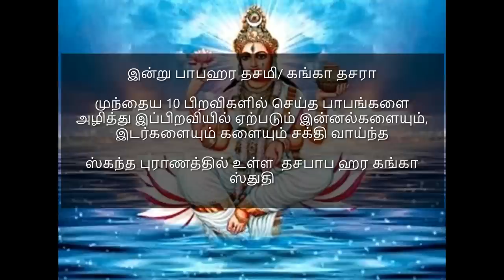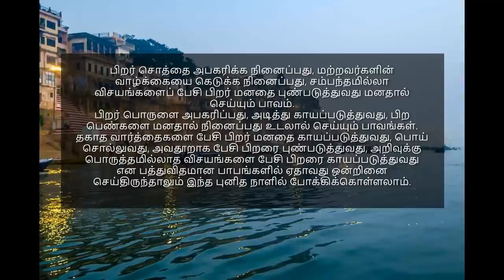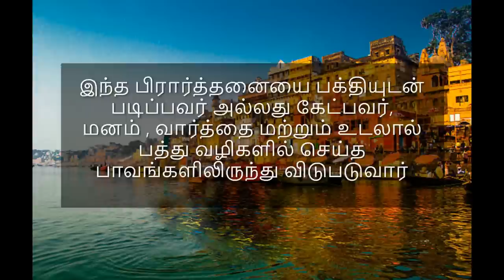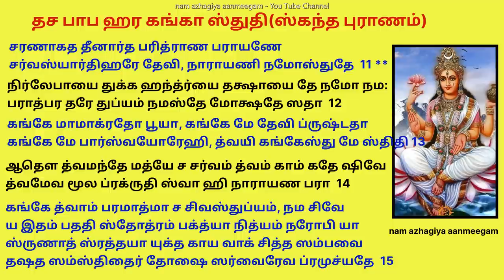முந்தைய 10 பிறவி பாபங்களை அழித்து இப்பிறவி இன்னல்களை நீக்கும் தசபாபஹர கங்கா ஸ்துதி பாபஹரதசமி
முந்தைய 10 பிறவிகளில்‌ செய்த பாபங்களை அழித்து இப்பிறவியில்‌ ஏற்படும்‌ இன்னல்களையும்‌, இடர்களையும்‌ களையும் சக்தி வாய்ந்த
ஸ்கந்த புராணத்தில் உள்ள  தசபாப ஹர கங்கா ஸ்துதி

வைகாசி மாத சுக்லபட்ச தசமி பாபஹர தசமியாகவும் கங்கா தசராவாகவும் கொண்டாடப்படுகிறது.
அன்று பாபங்களை அழிக்க (பாப ஹர) வல்ல ஸ்தோத்ரங்களை ஜப பாராயணம்‌. செய்வது மிகுந்த நன்மை பயக்கும்‌.
புண்ணிய நதியாம்‌ கங்கையை துதி செய்யும்‌ இந்த ஸ்தோத்ரம்‌ ஸ்கந்த புராணத்தில்‌ உள்ளது.
அரிதான சக்‌தி வாய்ந்த இந்த ஸ்தோத்ர பாராயணம்‌
முந்தைய பத்து பிறவிகளில்‌ செய்த பாபங்களை அழித்து இப்பிறவியில்‌ ஏற்படும்‌ இன்னல்களையும்‌, இடர்களையும்‌ எதிர்நோக்க துணிச்சலான மன ஆற்றலை அருளும்‌ வல்லமை கொண்டது.
கங்கை பாயும் பகுதிகளில் இந்த கங்கா தசரா விழா கொண்டாடப்படுவது போல ராமேஸ்வரத்திலும் பாபஹர தசமி விழா கொண்டாடப்படுகிறது.
காசி, ராமேஸ்வரம் செய்ய இயலாத நிலையில் வீட்டில் உள்ள தண்ணீரில் கங்கையை நினைத்து புனித நீராடினாலும் அறிந்தும் அறியாமலும் நாம் செய்த பாவங்கள் தீரும்.
அதென்ன பத்து வித பாவங்கள் என்று கேட்கலாம். மனதாலோ, உடலாலோ, பேச்சினாலே ஒருவரை காயப்படுத்துதான் பத்து வித பாபங்கள்.
நாம் இந்த பத்துவிதமான பாவங்களில் ஏதாவது ஒன்றினை நம்மையும் அறியாமல் செய்திருந்தால் அதனை போக்கிக்கொள்ள இந்த பாபஹர தசமியை, கங்கா தசரா தினத்தை பயன்படுத்திக்கொள்ளலாம்.

பிறர் சொத்தை அபகரிக்க நினைப்பது, மற்றவர்களின் வாழ்க்கையை கெடுக்க நினைப்பது, சம்பந்தமில்லா விசயங்களைப் பேசி பிறர் மனதை புண்படுத்துவது மனதால் செய்யும் பாவம்.
பிறர் பொருளை அபகரிப்பது, அடித்து காயப்படுத்துவது, பிற பெண்களை மனதால் நினைப்பது உடலால் செய்யும் பாவங்கள்.
தகாத வார்த்தைகளை பேசி பிறர் மனதை காயப்படுத்துவது, பொய் சொல்லுவது, அவதூறாக பேசி பிறரை புண்படுத்துவது, அறிவுக்கு பொருத்தமில்லாத விசயங்களை பேசி பிறரை காயப்படுத்துவது என பத்துவிதமான பாபங்களில் ஏதாவது ஒன்றினை செய்திருந்தாலும் இந்த புனித நாளில் போக்கிக்கொள்ளலாம்.

नम शिवाय गङ्गायै  शिवधायै नमो नमः,
नमस्ते रुद्र रूपिन्यै  सङ्कर्यै ते नमो नमः।, १
நம சிவாய கங்காயை சிவதாயை நமோ நம:
நமஸ்தே ருத்ர ரூபிண்யை சங்கர்யை தே  நமோ நம: 1

Nama shivayai gangayai shivadhayai namo nama,
Namasthe Rudra roopinyai sankaryai they namo nama., 1

नमोस्तु विश्व रूपिन्यै   ब्रह्म मूर्त्यै नमो नमः,
सर्व वेदs स्वरूपिण्यै  नमो भेषज मूर्तये ।, २
நமோஸ்து விஸ்வ ரூபிண்யை பிரம்ம மூர்த்தியை நமோ நம:
ஸர்வ வேத ஸ்வரூபிண்யை நமோ பேஷஜ மூர்த்தயே  2
Namosthu viswa roopinyai brahma moorthyai namo nama,
Sarva veda swaroopinyai namo bheshaja moorthaye., 2

सर्वस्य सर्व व्याधीनं  भिषक् श्रेष्ठ्यै नमोस्तुथे,
स्थानु जङ्गम सम्भूत  विष हन्थ्र्यै नमो नमः ।, ३
ஸர்வஸ்ய ஸர்வ வ்யாதீனம் பிஷக் ஸ்ரேஷ்ட்யை நமோஸ்துதே
ஸ்தாநு ஜங்கம ஸம்பூத விஷ ஹந்த்ர்யை நமோ நம: 3
Sarvasya sarva vyadheenam bhishak sreshtyai namosthuthe,
Sthanu jangama sambhootha visha hanthryai namo nama., 3

भोगोप भोग दायिन्यै  भोगवत्यै नमो नमः,
मन्धाकिन्यै नमोस्तेस्तु  स्वर्गधायै नमो नमः ।, ४
போகோப போக தாயின்யை போகவத்யை நமோ நம:
மந்தாகிந்யை நமோஸ்தேஸ்து ஸ்வர்கதாயை நமோ நம: 4
Bhogopa bhoga dhayinyai Bhogavathyai namo nama,
Mandakinyai namosthesthu swargadhayai namo nama., 4

नमस्त्रैलोख्य भूषायै  जगद् दाथ्र्यै नमो नमः
नमस्त्रिशुक्ल-संस्थायै  तेजोवत्यै नमो नमः।, ५
நமஸ்த்ரைலோக்ய பூஷாயை ஜகத் தாத்ர்யை நமோ நம:
நமஸ்த்ரிஷுக்ல ஸம்ஸ்தாயை தேஜோவத்யை நமோ நம: 5
Namasthrailokhya bhooshayai jagad dhathryai namo nama,
Namasthrishukla samsthayai thejovathyai namo nama., 5

नन्दायै लिङ्गं धारिण्यै नारायन्यै नमो नमः,
नमस्ते विश्व मुख्यायै रेवथ्यै ते नमो नमः।, ६
நந்தாயை லிங்க தாரிண்யை நாராயண்யை நமோ நம:
நமஸ்தே விஸ்வ முக்யை ரேவதியை நமோ நம: 6

ப்ருஹத்யை தே நமோஸ்தேஸ்து லோக தாத்ராயை நமோ நம:
நமஸ்தே விஸ்வ மித்ராயை நந்திந்யை தே நமோ நம: 7

ப்ருத்வ்யை ஷிவாம்ருதாயை ச ஸுவ்ருக்ஷாயை நமோ நம:
சாந்தாயை ச வரிஷ்டாயை வரதாயை நமோ நம: 8

உஸ்ராயை சுகதோக்தைத்ரயை ச ஸஞ்சீவன்யை நமோ நம:
பிரமிஷ்டaயை ப்ரஹ்மதாயை துருதகைன்யை நமோ நம: 9

ப்ரணதார்தி ப்ரபஞ்சின்யை ஜகன்மாத்ரே நமோஸ்துதே
ஸர்வபத் ப்ரதி பக்ஷாயை மங்கலாயை நமோ நம: 10

சரணாகத தீனார்த பரித்ராண பராயணே
சர்வஸ்யார்திஹரே தேவி, நாராயணி நமோஸ்துதே 11

நிர்லேபாயை துக்க ஹந்த்ர்யை தக்ஷாயை தே நமோ நம:
பராத்பர தரே துப்யம் நமஸ்தே மோக்ஷதே ஸதா 12

கங்கே மாமாக்ரதோ பூயா, கங்கே மே தேவி ப்ருஷ்டதா
கங்கே மே பார்ஸ்வயோரேஹி, த்வயி கங்கேஸ்து மே ஸ்திதி 13

ஆதௌ த்வமந்தே மத்யே ச சர்வம் த்வம் காம் கதே ஷிவே
த்வமேவ மூல ப்ரக்ருதி ஸ்வா ஹி நாராயண பரா 14

கங்கே த்வாம் பரமாத்மா ச சிவஸ்துப்யம், நம சிவே
ய இதம் பததி ஸ்தோத்ரம் பக்த்யா நித்யம் நரோபி யா
ஸ்ருணாத் ஸ்ரத்தயா யுக்த காய வாக் சித்த ஸம்பவை
தஷத ஸம்ஸ்திதைர் தோஷை ஸர்வைரேவ ப்ரமுச்யதே 15